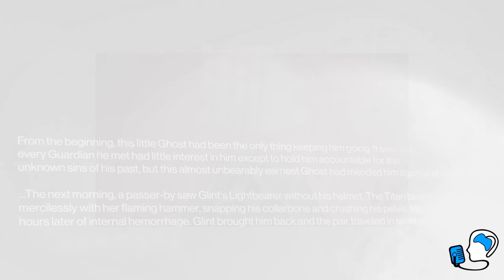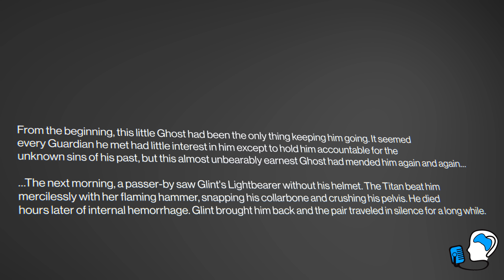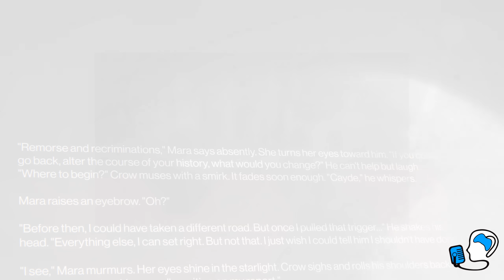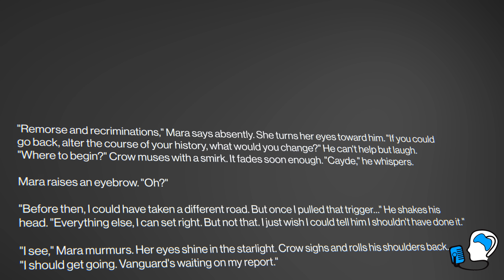How and Why Cayde-6 is returning in Final Shape! Destiny 2 Lore | Myelin Games